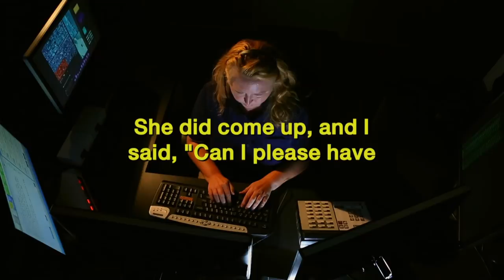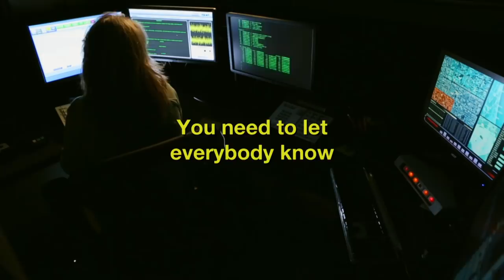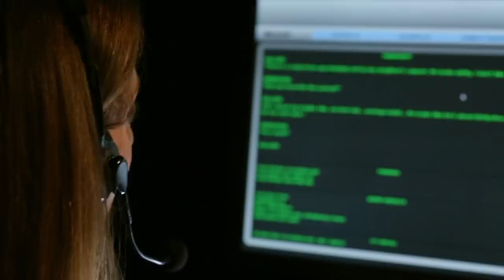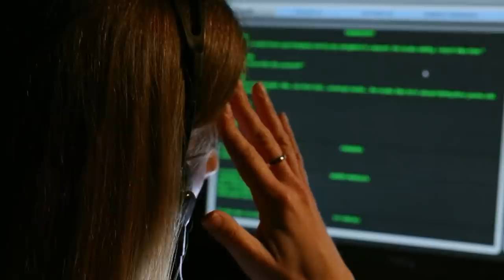Woman Makes Ridiculous 911 Call Over A Cheeseburger! | Outrageous 911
A woman makes an outrageous call to the police after a fast food restaurant gets her burger order wrong for the fourth time.